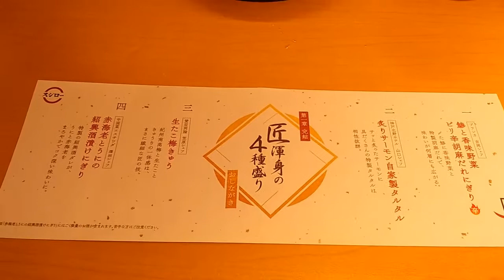スシロー札幌苗穂店 かに3種盛り、匠渾身の4種盛りをたべてみた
スシロー スシロー札幌苗穂店 スシロー札幌苗穂店 かに3種盛り、匠渾身の4種盛り
かに3種盛り300円、匠渾身の4種盛りは480円平日の17時て混んでいました。